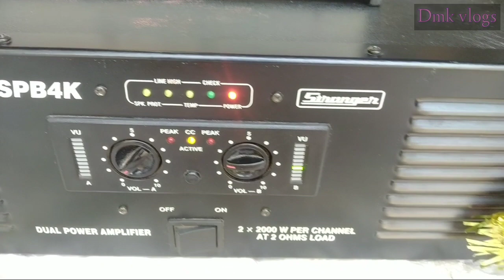Stranger 4k Sound Testing || Stranger 4k High Power Testing 1200w + 1200w Bass